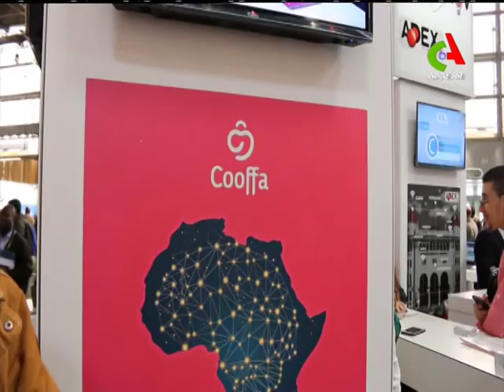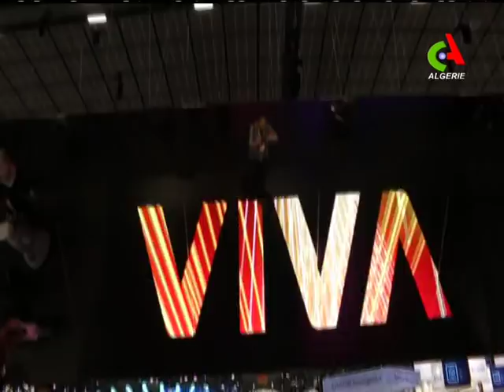JT 19H: 21-05-2019 Canal Algérie 🇩🇿